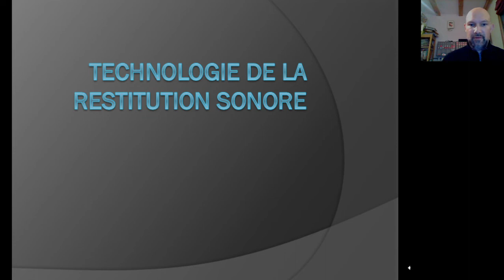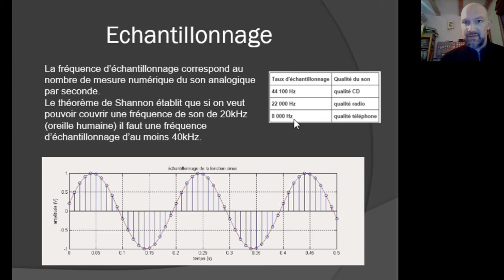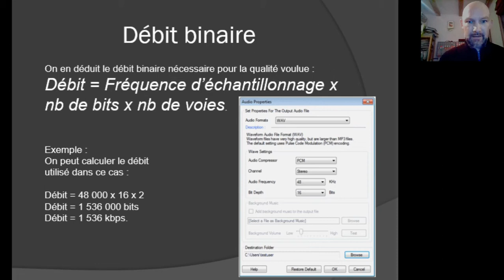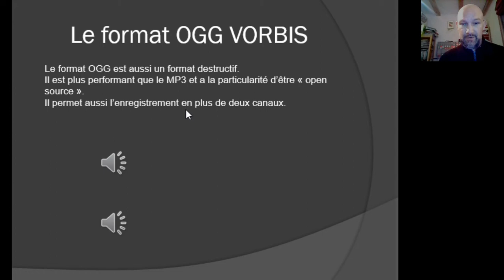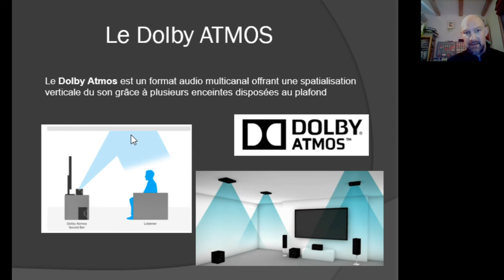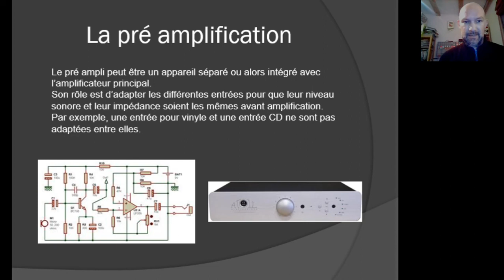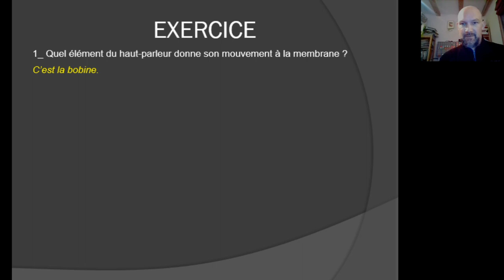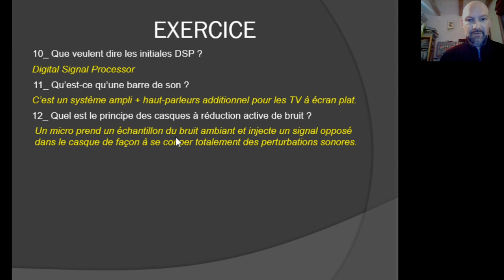Chapitre 3 ARED : La restitution sonore